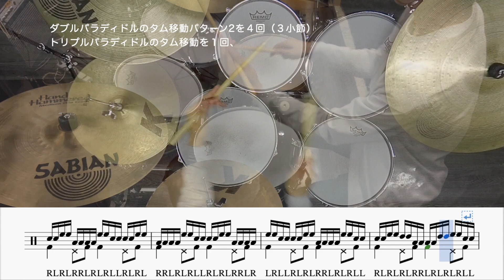トリプルパラディドル、ダブルパラディドルを使った、タム移動（タム回し）エクササイズ。TripleParadiddle DoubleParadiddle Exercise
ドラムセットでのタム移動（タム回し）エクササイズです。

トリプルパラディドル、ダブルパラディドルを使って、
ルーディメンツの練習、
フットオスティナートを使って、
コーディネーションの練習、
を兼ねてるので、一石三鳥の練習です。

良かったらやってみて下さい♪

無料体験レッスンやってます♪

岡山でのドラム教室、生徒大募集(^∇^)ﾉ

１レッスン１時間のマンツーマンレッスンです。
一人一人のペースに合わせ、丁寧にレッスンを進めて行きます♫

現在７歳から６０歳代の方まで、様々な年代の方が通われてます。
初心者歓迎します♪

詳しくはオフィシャルサイトをご覧になって下さい。